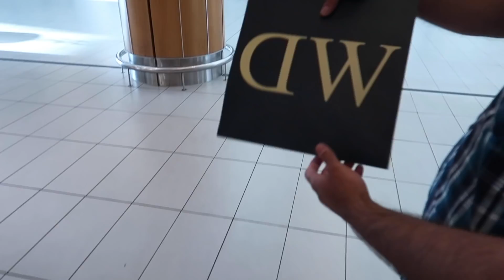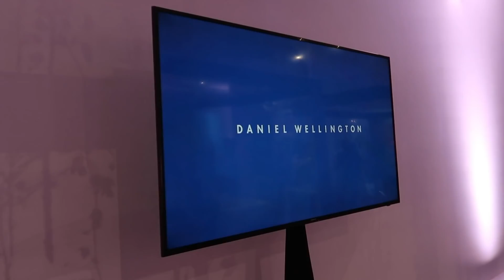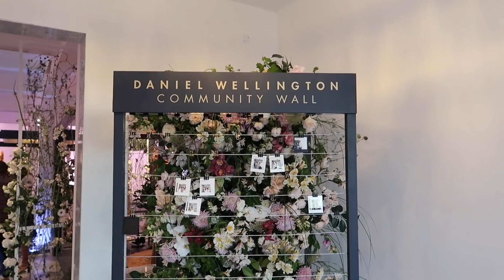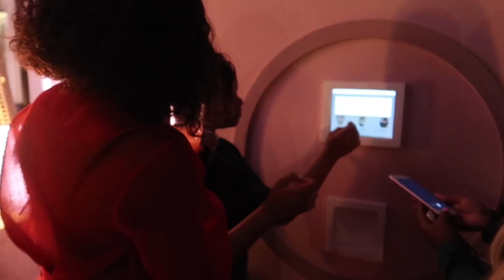Daniel Wellington Launch | MIHLALI N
❋OPEN ME ❋

Shop all Daniel Wellington timepiece's and accessories don’t forget to TAG me in your posts.

EDITING SOFTWARE:
Adobe Premiere Pro CC 2019

xxx